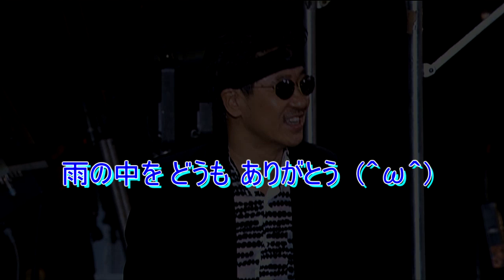Blue Lagoon（Eleako Ver）／ Masayoshi Takanaka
心地よい響きですねぇ～